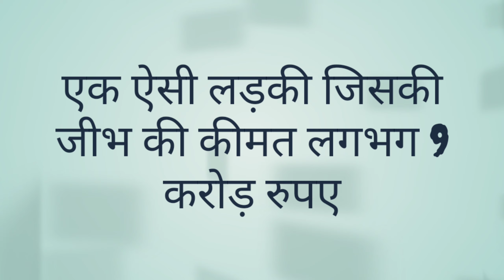एक ऐसी लड़की जिसकी जीभ की कीमत 9 करोड़ रूपए#facts